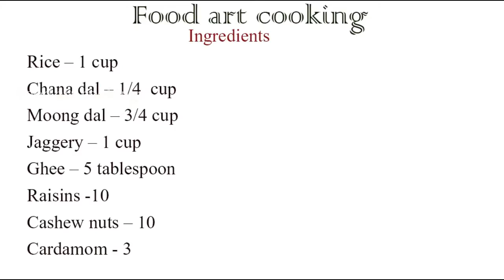Sweet pongal/chakkara pongal - Food Art Cooking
Sweet Pongal  or Sakkarai pongal  is our traditional pongal and delicious sweet dish ,it is south Indian festival dish specially prepare during pongal by using crumbled jaggery ,Everyone’s favourite sweet dish specially for kids and  it is one  of the parambariya  dish.
                                                        Ingredients
Raisins -10
Cashew nuts – 10
Cardamom – 3